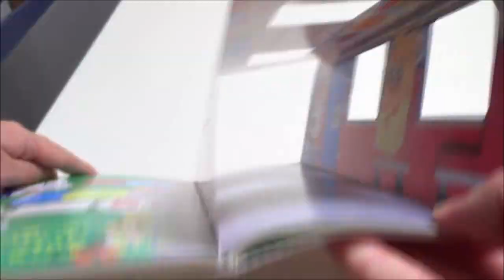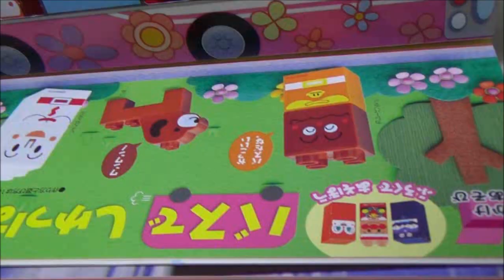Anpanman Toy Doll アンパンマン 知育おもちゃ ブロック人形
Anpanman Toys
アンパンマンのおもちゃ
ベビーブック　１２月号　ふろく　バス